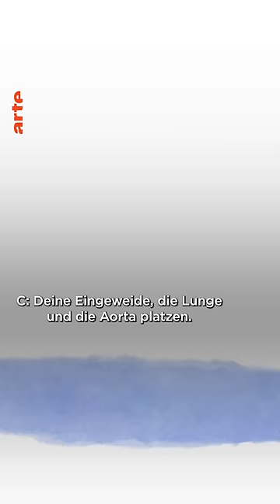Was passiert, wenn man von der Golden Gate Brücke springt? | ARTE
Was passiert, wenn man von der Golden Gate Brücke springt?